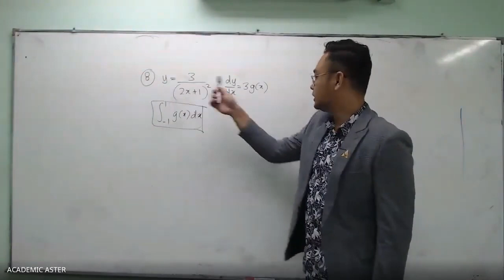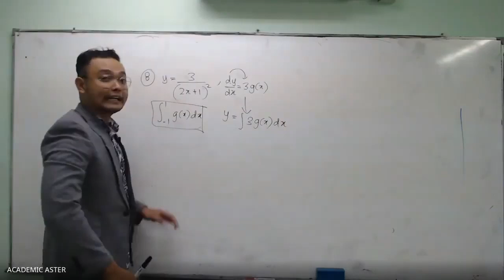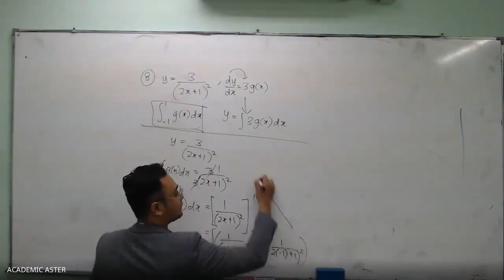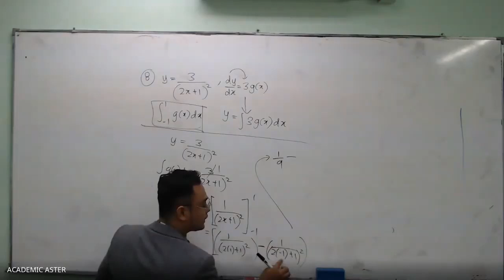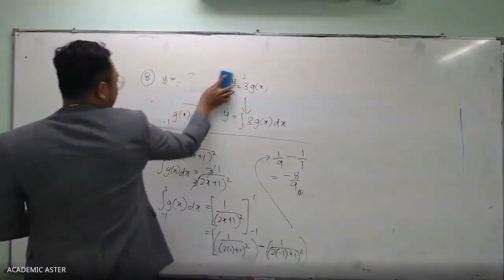YA YA YA BOOMBAYAH - CIKGU SHAH